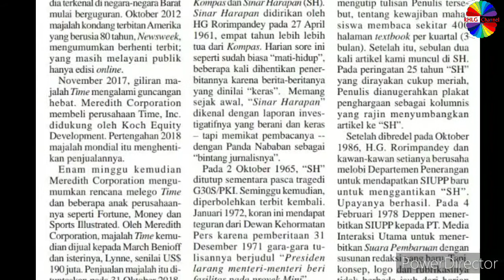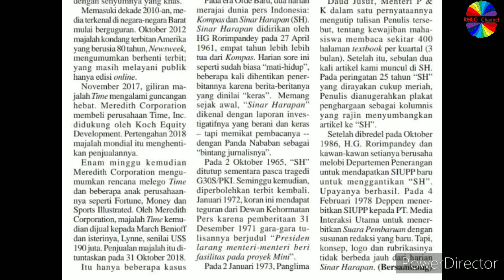MATINYA HARIAN SUARA PEMBARUAN